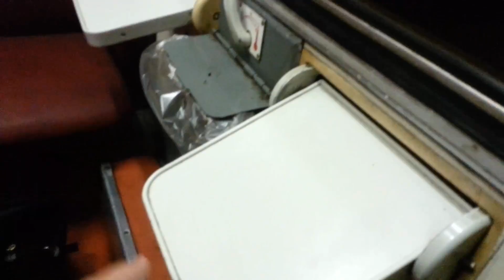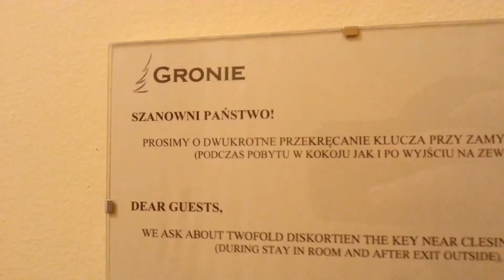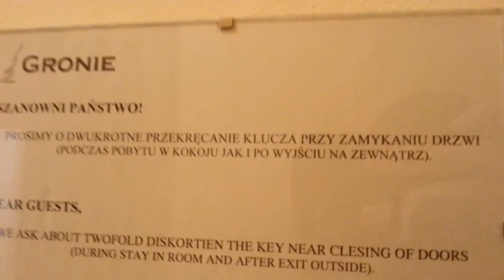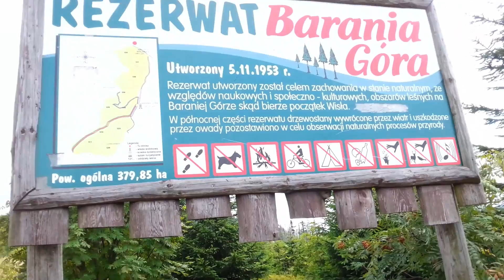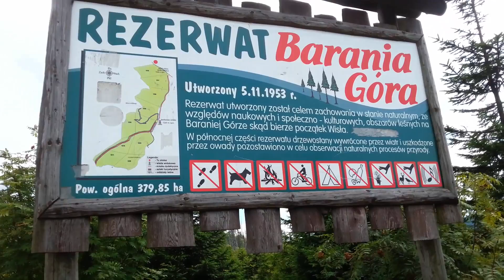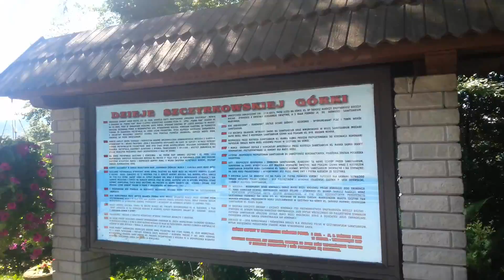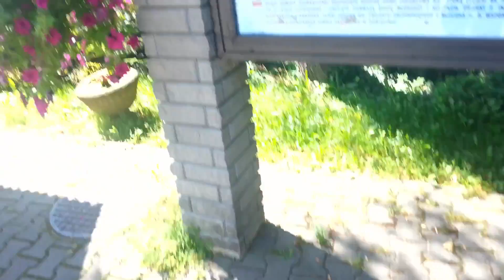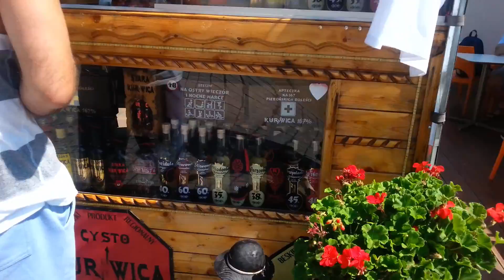Szczyrk, sześć dni, pięć nocy # Aidik i Młodszy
Witamy wszystkich bardzo serdecznie i zapraszamy do obejrzenia wyprawy po okolicach Szczyrku, gwarantujemy piękne widoki.

Pozdrawiam
Aidik i Młodszy